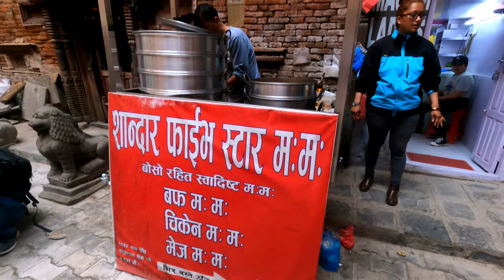Nepal first impressions l Basantpur vlog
Nepal first impressions
 Basantpur vlog

Description:
Hey Friends welcome to new vlog in  one of the most beautiful place in Kathmandu. After Watching this you'll definitely want to visit this place as well as Nepal.Thank you.

basantapur durbar square
rebasantapur durbar square
kathmandu durbar square
Basantapur durbar square vlog
kathmandu city
kathmandu vlog
kathmandu tour
things to do in kathmandu
kathmandu nepal travel
things to do in kathmandu nepal
kathmandu tourism
kathmandu travel
kathmandu travel vlog
thamel kathmandu
nepal vlog
nepal tour
basantapur vlog
basantapur durbar square history
nepal tourism